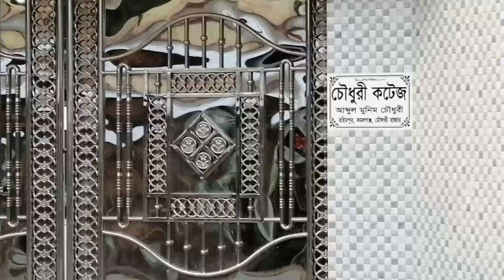Munshibazar komolgong Moulvibazar Part two!